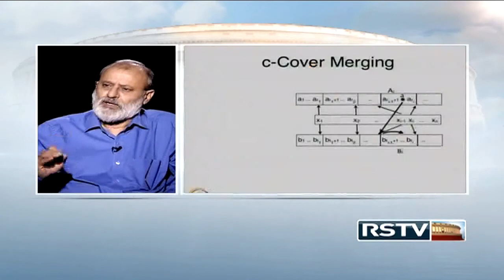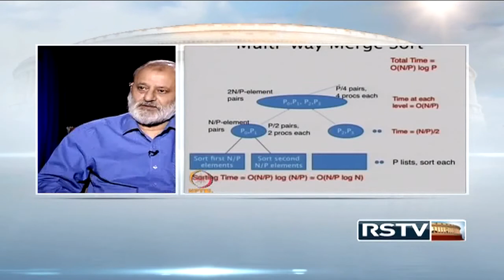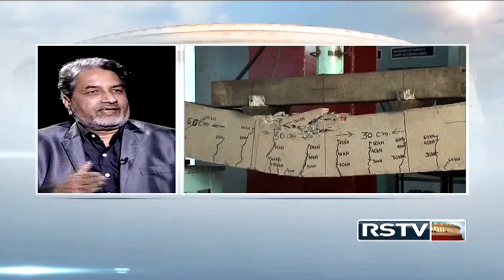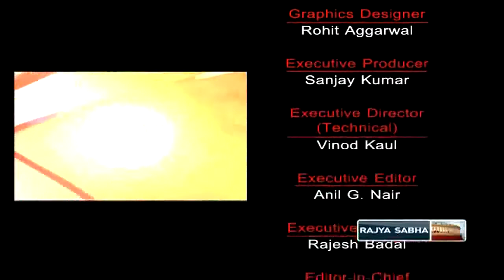Prof. R K Shevgaonkar talking about NPTEL